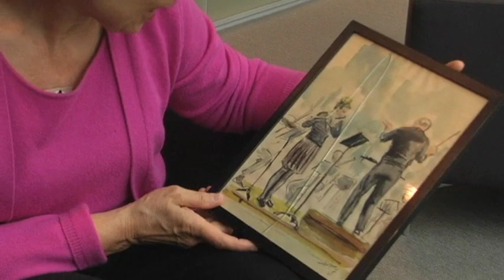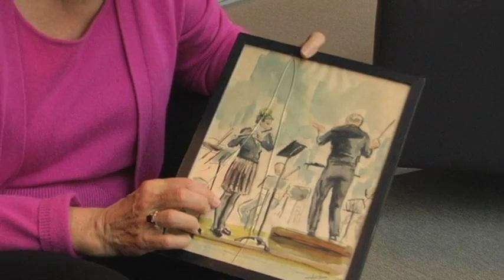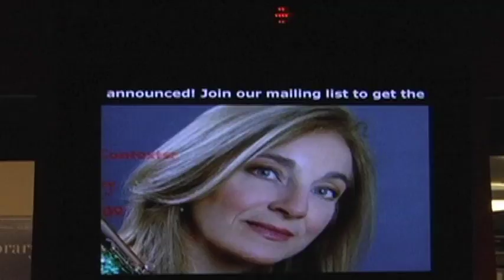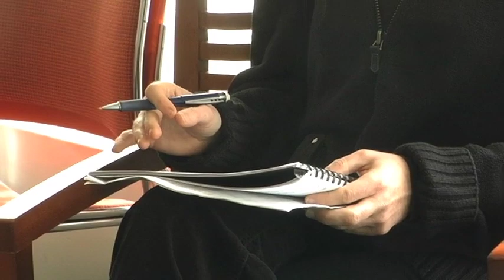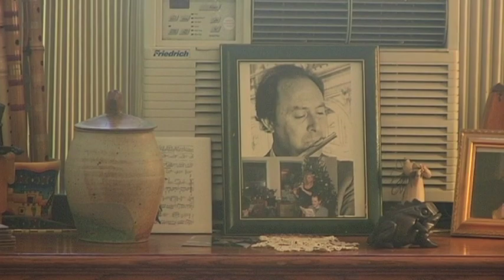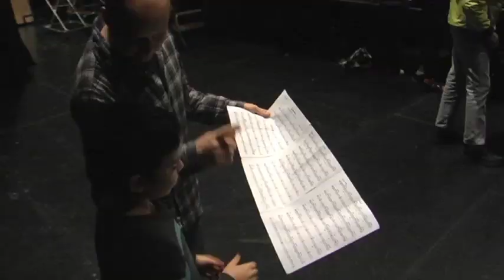Carol Wincenc- The Ruby Concerts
Carol Wincenc: The Ruby Concerts is a one-hour documentary by filmmaker Leonard Yakir that focuses on Carol's 40th anniversary in 2009-10, which she celebrated with a three-concert New York series.